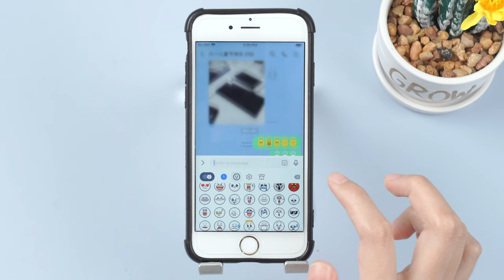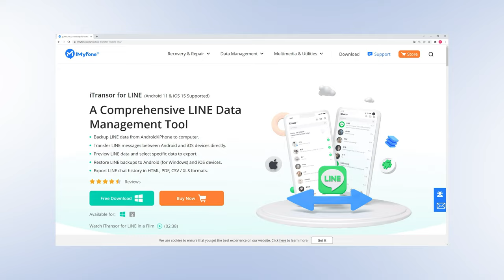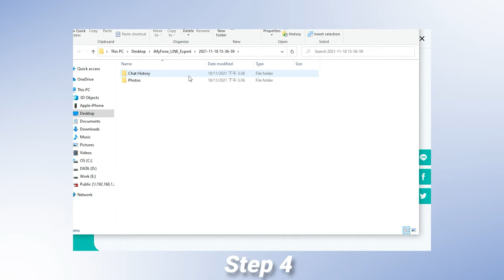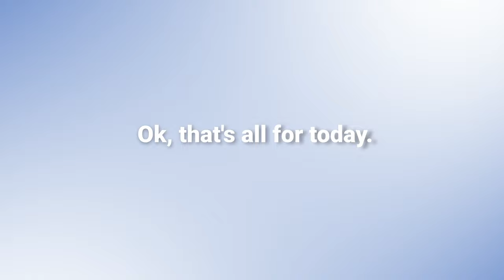How to Sync LINE Data between PC and Phone?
Through iTransor for LINE software, you can sync LINE data between PC and your device without data loss.

You can also check out this article to learn more about Sync LINE Data between PC and Phone

0:00 Problems of the mobile phone and LINE server immediately sync
00:31 Method 1 to solve sync immediately
00:58 Method 2 use iTransor for LINE👍
02:17 Backup LINE computer version to your device